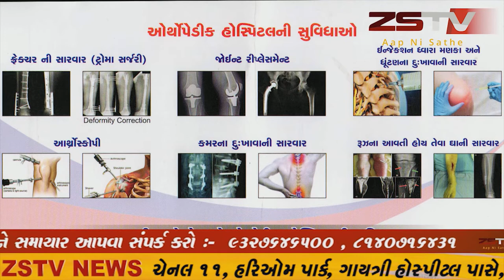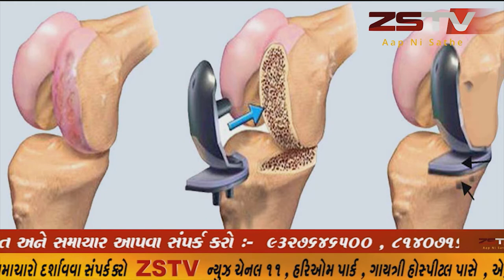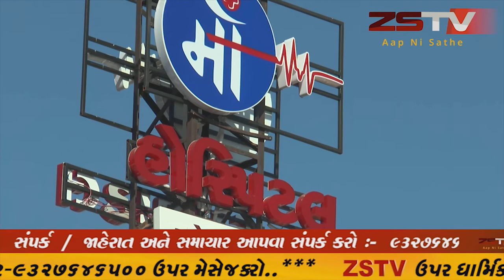ગાંધીનગર ખાતે લોકસભા ના અધ્યક્ષ ઓમ બીરલાએ સ્વર્ણિમ સંકુલ ખાતે પ્રેસ સંબોધી